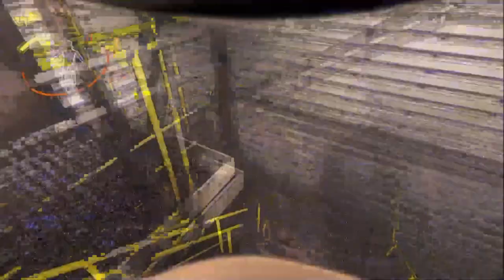Lethal Company: Does your what hang low?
Lethal Company is a 2023 co-op horror game by Zeekerss. It takes place in a retrofuturistic post-apocalypse where players take on the role of contracted employees working for a corporation named the Company, collecting scrap from abandoned, industrialized moons, while having to avoid traps, environmental hazards, and monsters.

0:00 Opening
0:25 Game play